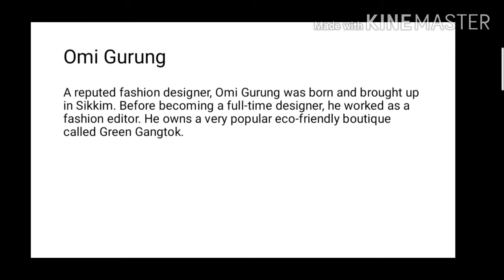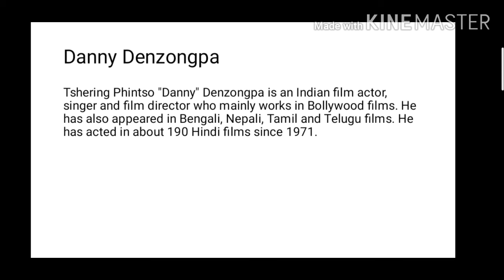famous personalities of Sikkim / Sikkim / Sikkim famous person / Sikkim project / Sikkim file